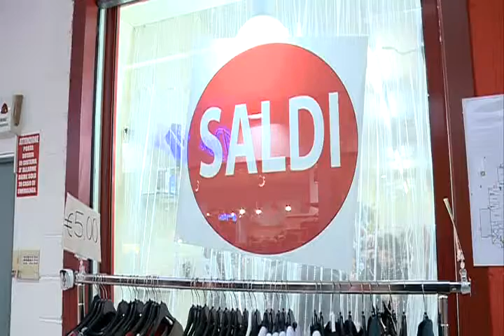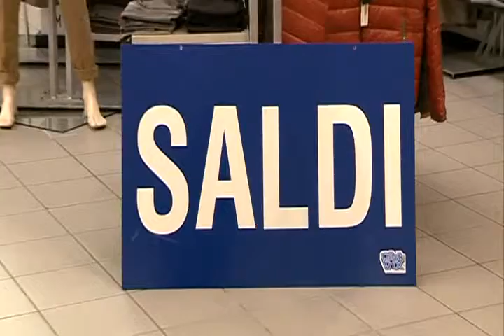Scelte dalla giunta regionale le prossime date dei saldi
Anche se siamo nel pieno della stagione autunnale, la giunta regionale ha dovuto già individuare le prossime date dei saldi.